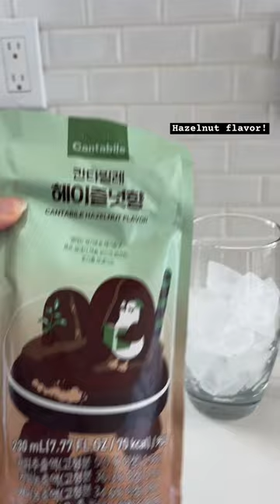Korean Convenience Store Drink @ Home pt 2